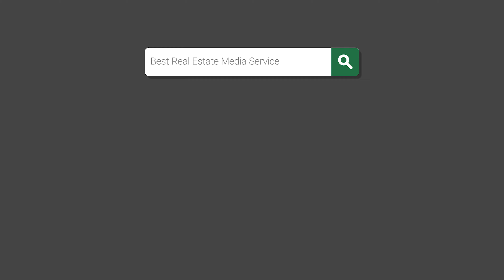9475 Joyce Way Arvada